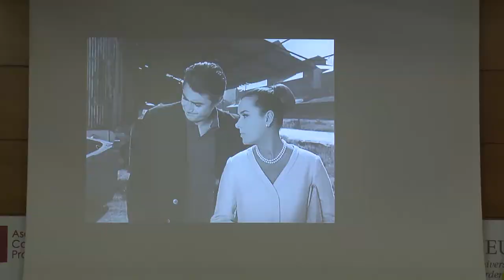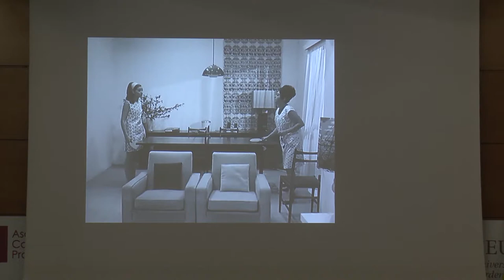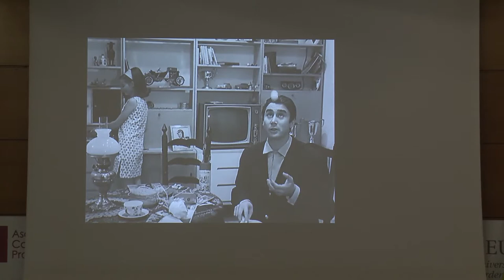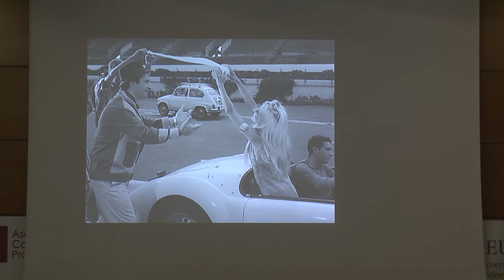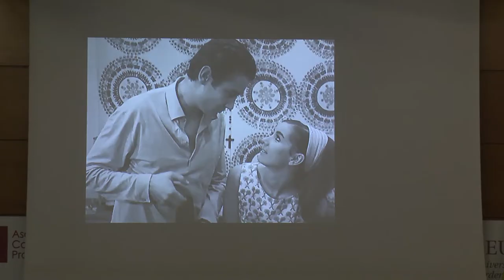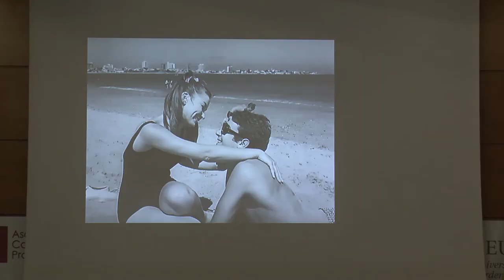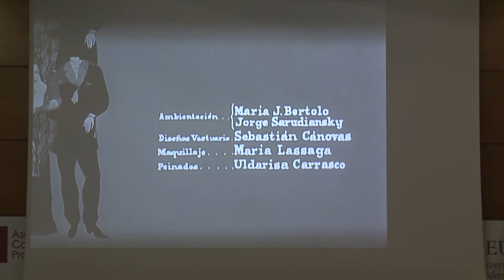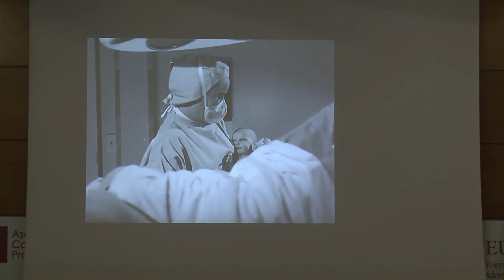CONFERENCIA Jesús González Requena Jornadas Berlanga CEU UCH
“Máquinas crueles”, conferencia impartida por Jesús González Requena, Catedrático de la Universidad Complutense de Madrid, en el marco de las XVIII Jornadas de Historia y Análisis Cinematográfico: Amores letales: “La boutique” (Luis G. Berlanga, 1967) y “Peppermint Frappé” (Carlos Saura, 1967).

ORGANIZAN:
Universidad CEU Cardenal Herrera
Fundación AISGE (Artistas. Intérpretes. Sociedad de Gestión)
Institut Valencià de Cultura

COLABORAN:
Asociación Cultural Trama y Fondo
Makma. Revista de Artes Visuales y Cultura Contemporánea

LUGAR: Palacio de Colomina · Almudín, 1 Valencia

FECHA: 3 de diciembre de 2018

DIRECCIÓN Y COORDINACIÓN: Begoña Siles, Carolina Hermida y Salva Torres

REALIZACIÓN AUDIOVISUAL: Irene Valdés y Sandra Rodrigo